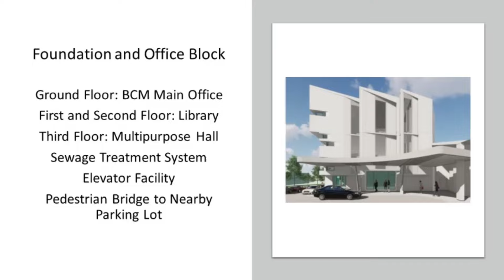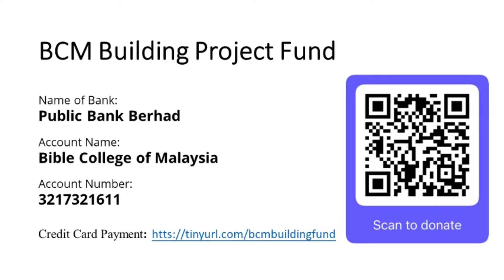Building Project Update (20 August 2024)